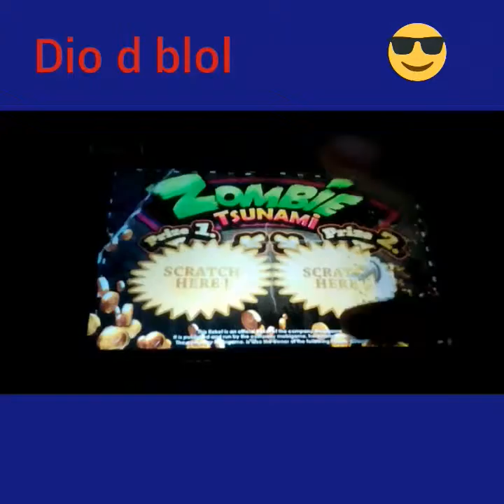Dio plays zombie tsunami #5